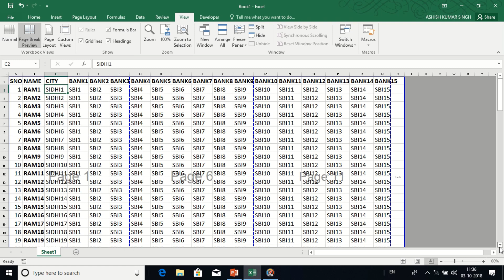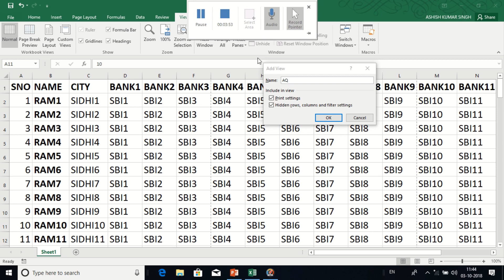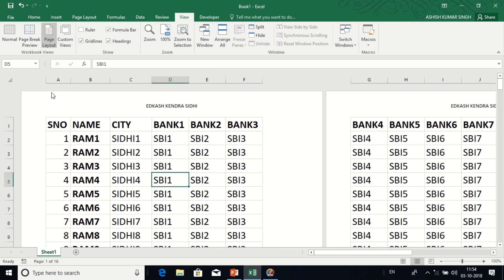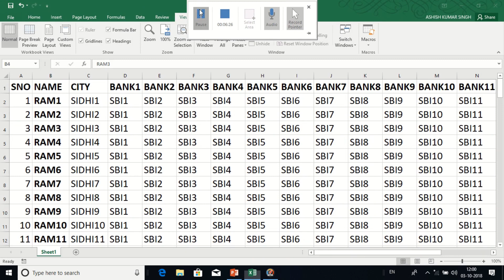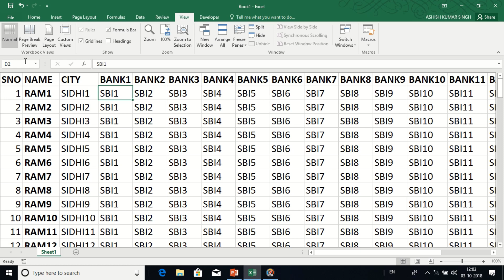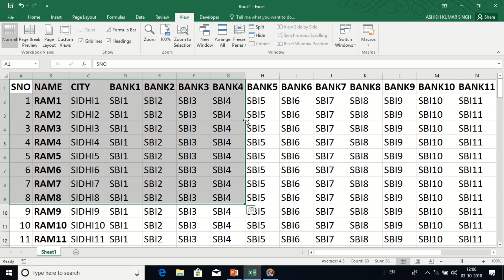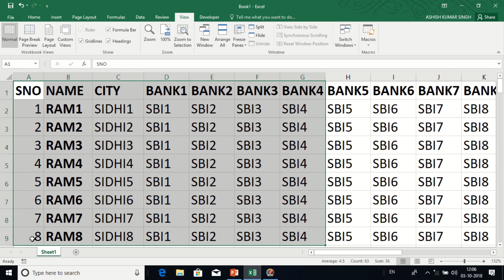EXCEL VIEW TAB PART 1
इस वीडियो में EXCEL के VIEW TAB के कमांड के बारे में बताया गया है यहां पर वर्क बुक व्यू सेक्शन शो सेक्शन व जूम सेक्शन के कमांड बताए गए हैं।